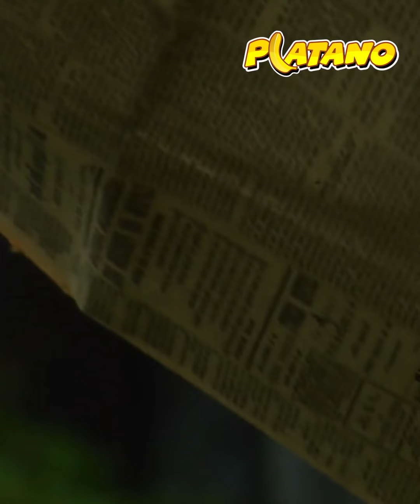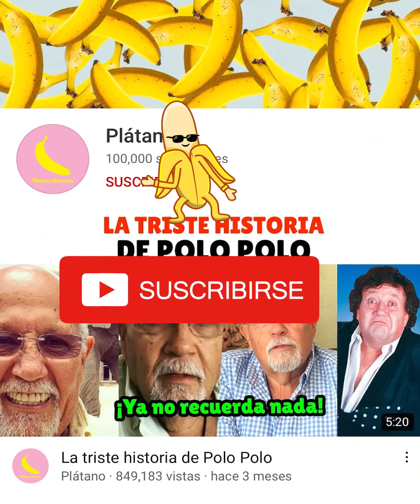El triste pasado del Señor Barriga.